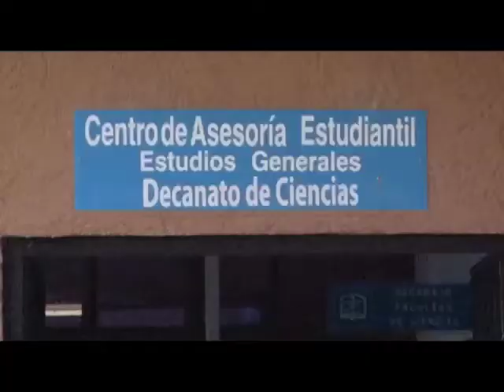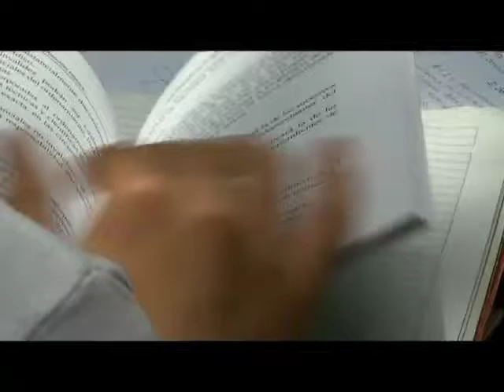Servicios de la UCR [Primer Ingreso]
Cuando ingreses a la Universidad de Costa Rica, hay muchos servicios que puedes gozar como estudiante. Infórmate acá.